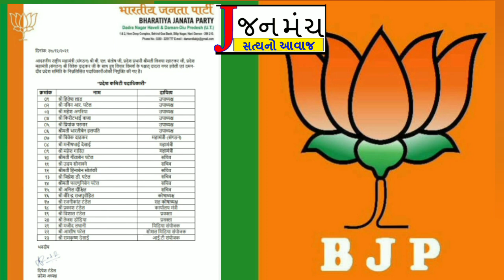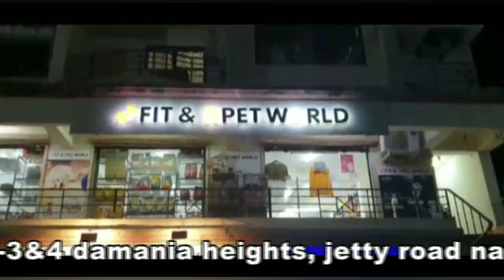સંઘપ્રદેશ ભાજપની નવી કમિટીની રચના, વાસુભાઈ સહિત ઘણા જુનાજોગીઓની બાદબાકી થઈ